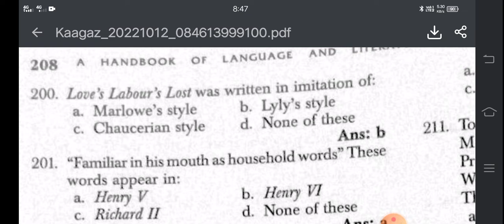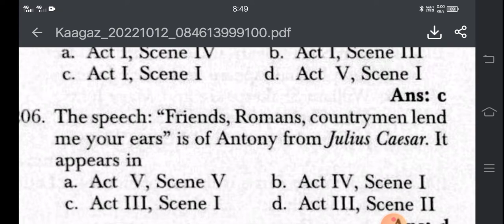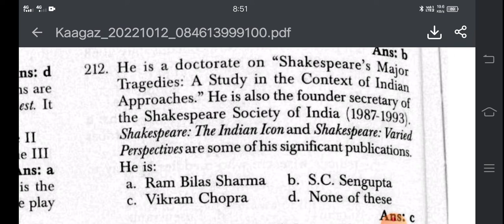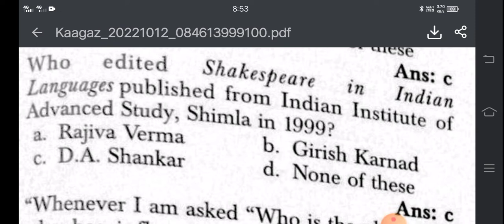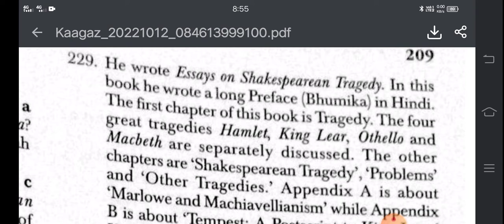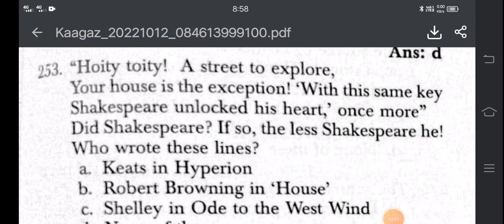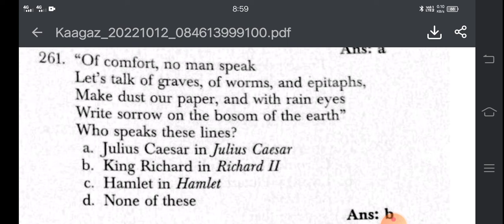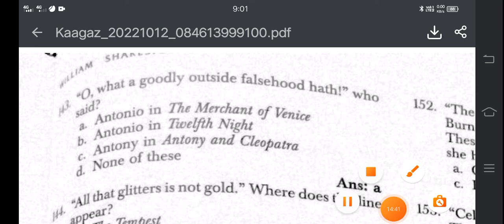(Quick revision)Top 70 questions on Shakespeare from S.k. Arora